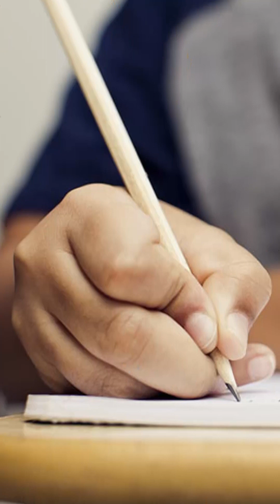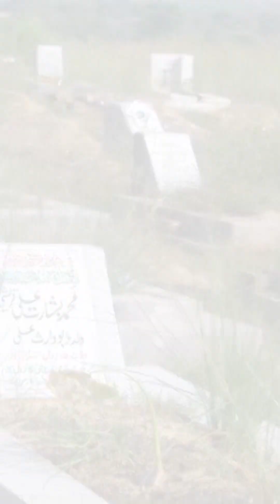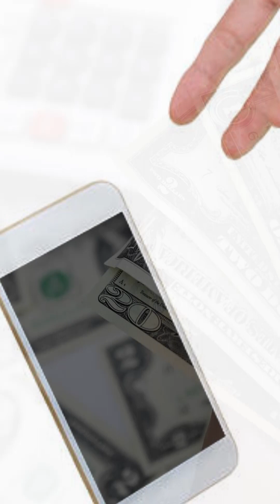Jhootho Ka Mohalla kahan hai - Qabron se batain karne wala Borha Buzurg - Voice by Qadir Kalhoro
In this video, we present the story of an elderly man who speaks to graves and believes that the dead are more truthful than the living. He takes us on a journey through a neighborhood where lying is the norm, and people have lost their way. Through his wise words and insightful stories, the old man teaches us the value of honesty and the importance of living a truthful life. We hope this video will inspire you to adopt positive values in your daily life and become a better person.

اس ویڈیو میں ہم ایک بوڑھے بزرگ کی کہانی پیش کرتے ہیں جو قبروں سے باتیں کرتا ہے اور معتقد ہے کہ مردہ زندگی سے زیادہ سچے ہوتے ہیں۔ وہ ہمیں ایک محلے کی سیر کے ساتھ لے جاتا ہے جہاں جھوٹ بولنا عام ہے اور لوگوں کو اپنے راستے بھول گئے ہیں۔ اپنے دانشمندانہ الفاظ اور دلچسپ کہانیوں کے ذریعے، بوڑھے بزرگ ہمیں ایمانداری کی قدر اور سچے جیونے کی اہمیت سکھاتے ہیں۔ امید ہے کہ یہ ویڈیو آپ کو اپنے روزمرہ کے زندگی میں مثبت قیمتوں کو اختیار کرنے اور بہتر شخص بننے کی ترغیب دے گی۔ ہمارے چینل کو لائیک، کمنٹ، اور سبسکرائب کرنا نہ بھولیں تاکہ آپ ایسی مزید متحرک کنٹینٹ کے لئے ہمارے چینل پر بھی وزٹ کر سکیں۔

Hope you will like our video and we will be bringing more videos like this.

پوری کہانی سمجھنے کے لیے پوری ویڈیو دیکھیں۔ امید ہے آپ کو ہماری ویڈیو پسند آئے گی اور ہم اس طرح کی مزید ویڈیوز لائیں گے۔

Rah-e-Hidayat (راہِ ہدایت) mean "The way of guidance". We are aiming to bring content which can spread kindness, positivity, empathy, humanity, care, tolerance, inclusiveness, acceptance, peace, and love.
راہِ ہدایت کا مطلب ہے ’’ہدایت کا راستہ‘‘۔ ہم ایسا مواد لانے کا ارادہ کر رہے ہیں جو مہربانی، مثبتیت، ہمدردی، انسانیت، دیکھ بھال، رواداری، جامعیت، قبولیت، امن اور محبت کو پھیلا سکے۔